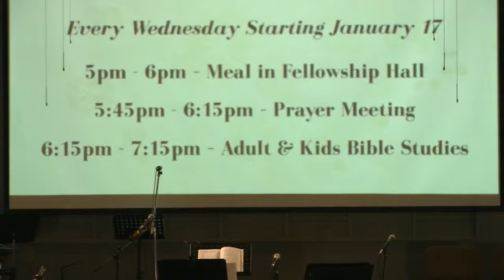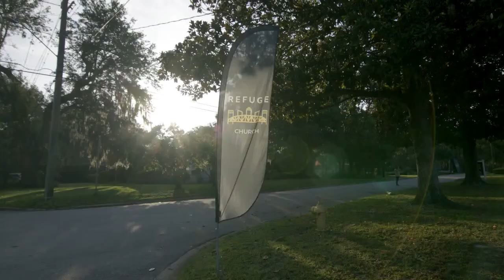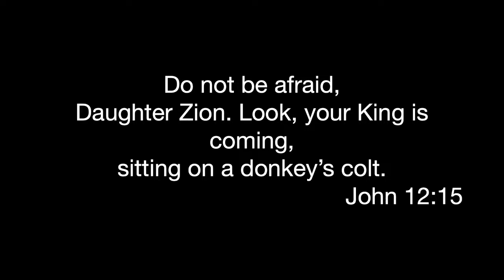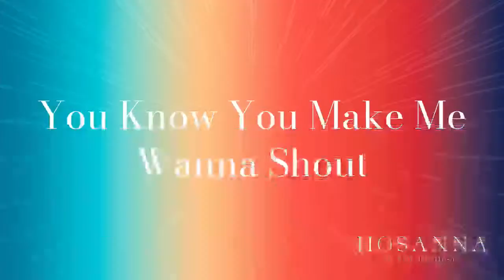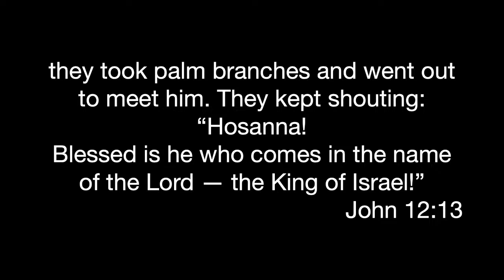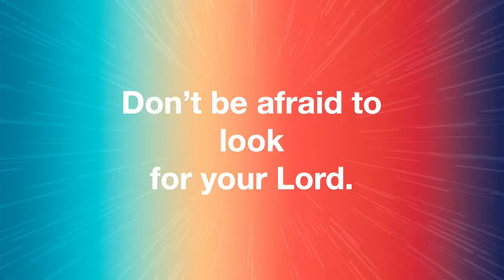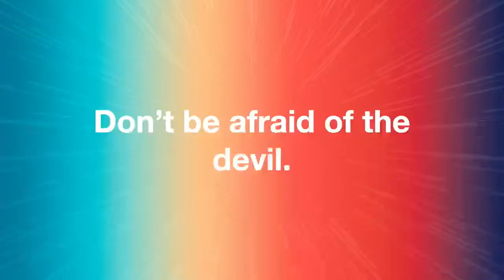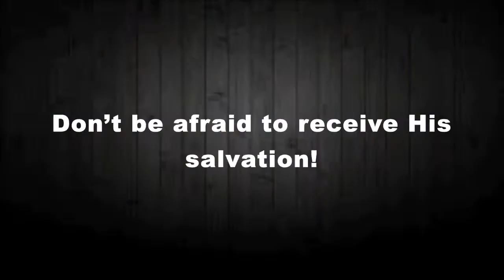Sunday Morning Service March 24 2024